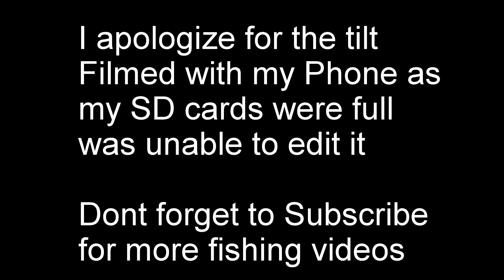The Bass Federation Tournament @ Lake Pleasant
This was the last remaining qualifier for the Arizona State Federation team.  I was in 3rd place coming in to the event and really just needed to finish in the top 10 to secure my spot in the regional event in November, at Los Melones Lake in California.